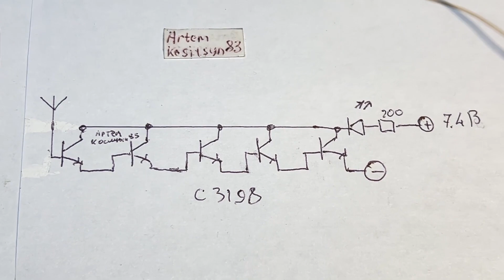Proximity and departure sensor on Darlington transistor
The sensor reacts depending on the sign of the charge on our body